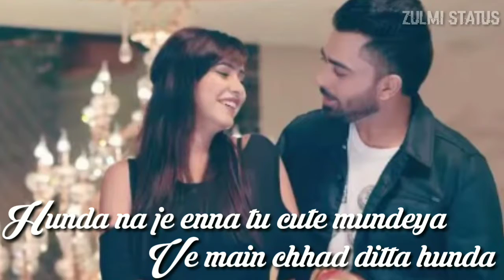Romantic💔💕 Punjabi Song Status for Whatsapp